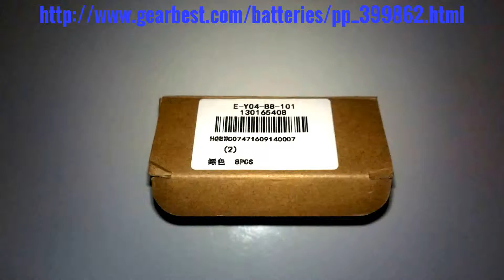8pcs INR18650 - 25R 3.7V 30A 2500mAh 18650 Li-ion Battery - 8PCS GREEN from GearBest